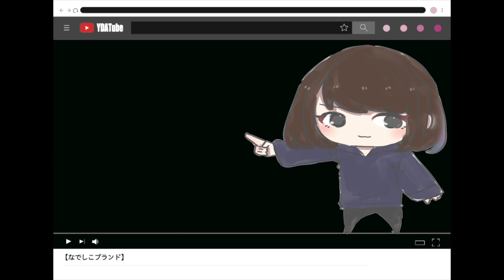神奈川なでしこブランド事業ＰＲ動画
県では、企業等における女性の活躍の効果を、商品を通じて多くの県民の方や企業に理解していただき、女性の活躍の場の拡大や登用を促進するため、「神奈川なでしこブランド」事業を実施しています。
　この事業をより多くの方にご理解いただくため、この度、岩崎学園横浜デジタルアーツ専門学校の協力により、事業ＰＲ動画を作成しました。

神奈川なでしこブランドのページ。認定商品や、最新のイベント情報などを公開中。